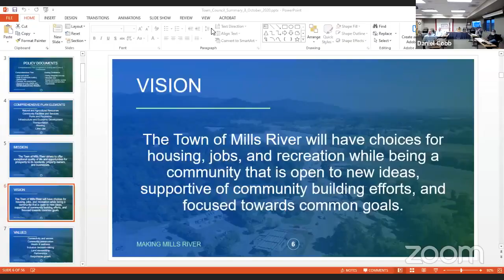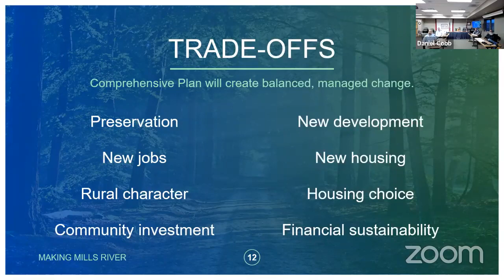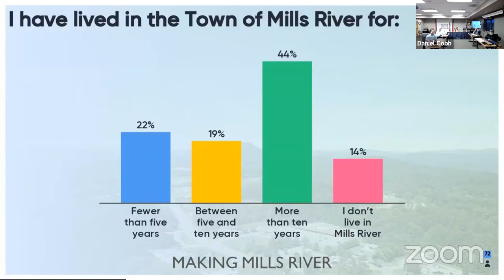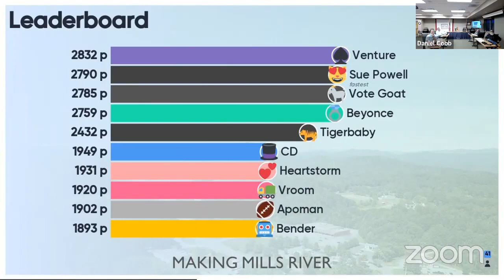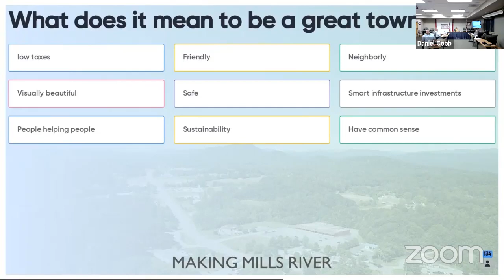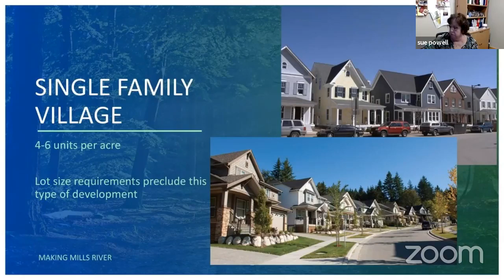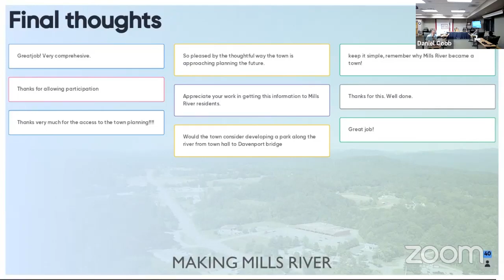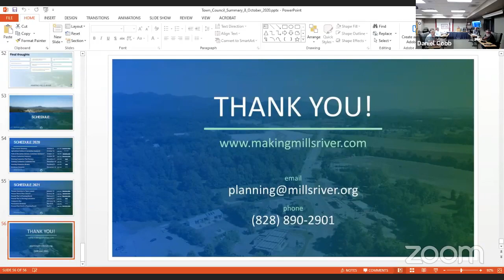Town Council - October 8, 2020